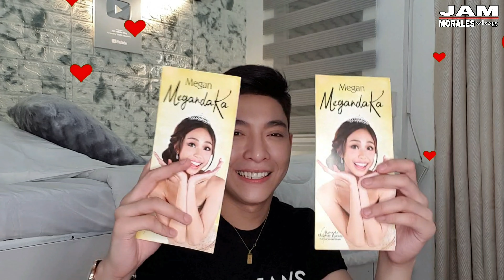GRABE KAYO MEGAN & LUMMARX (UNEXPECTED)